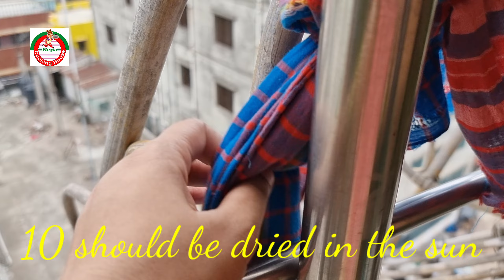২ টা পদ্ধতিতে ১২ কেজি কাঁচা আমের আমসত্ত্ব তৈরির সহজ নিয়ম সংরক্ষণ সহ//পাঁকা আমের আমসত্ত্ব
২ টা পদ্ধতিতে ১২ কেজি কাঁচা আমের আমসত্ত্ব তৈরির সহজ নিয়ম সংরক্ষণ সহ/পাঁকা আমের আমসত্ত্ব